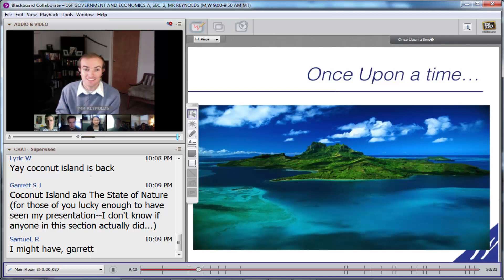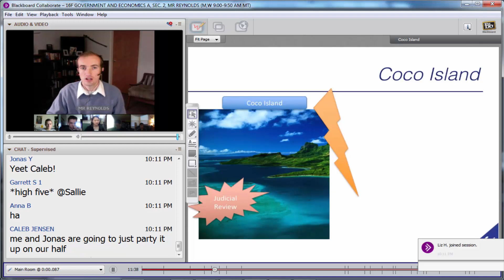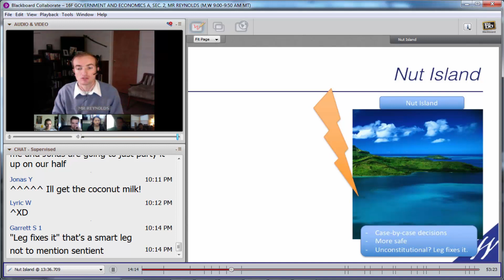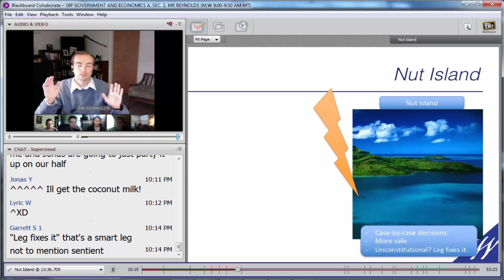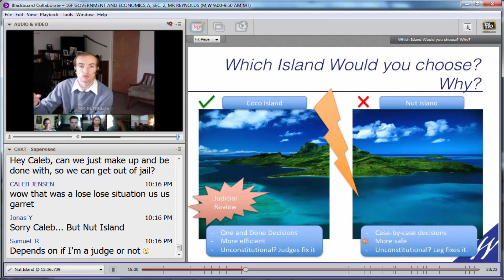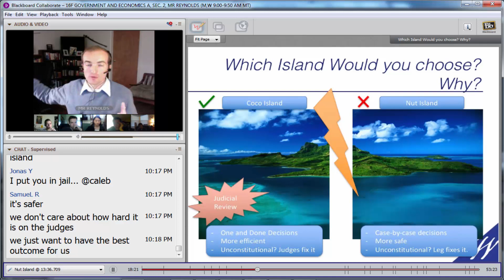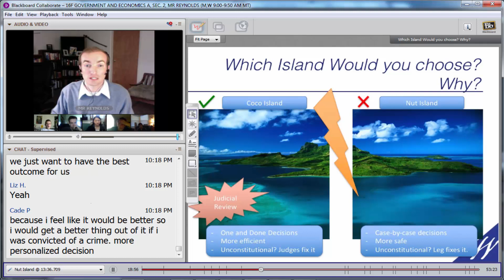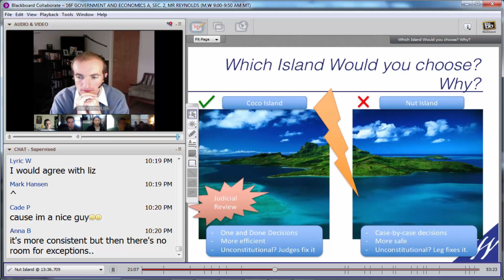16F GOVERNMENT AND ECONOMICS A_Class 22_Part 1